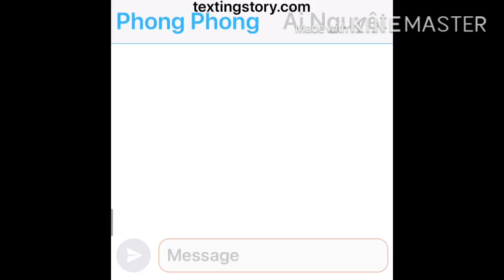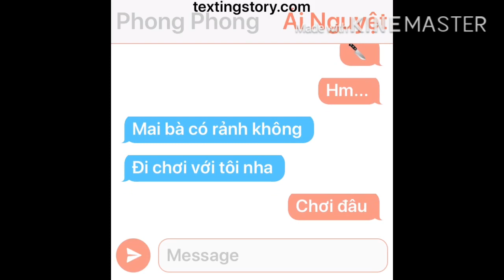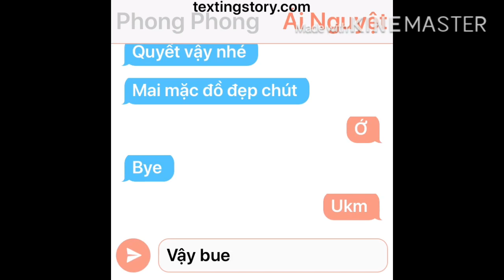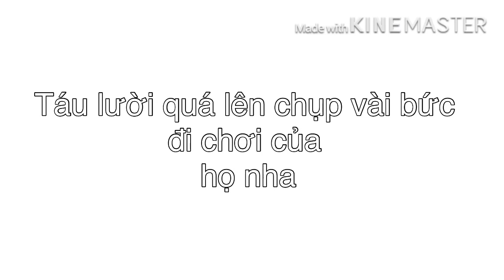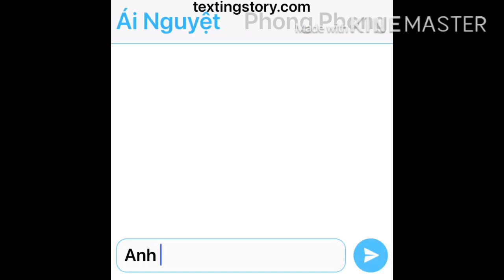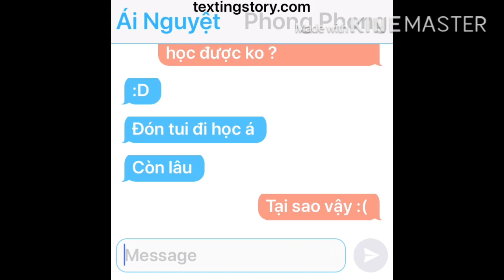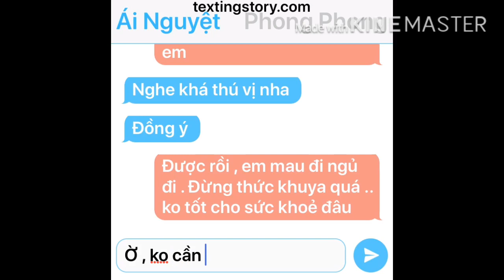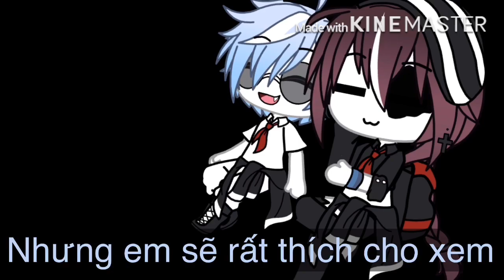[ mini movie ] tôi phải lòng 1 chàng mọt sách ❤️ \|||| full lll gacha life \/ by : róe